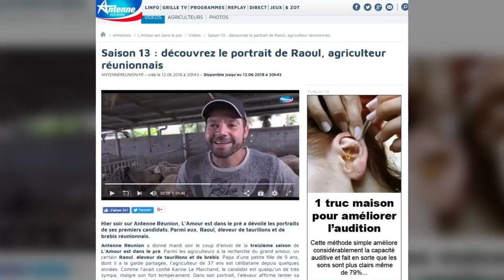"L'amour est dans le pré" : les coulisses des castings dévoilées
"L'amour est dans le pré", dans tous les prés, même ceux de Guyane. Alors qu'en janvier dernier Karine Le Marchand a présenté aux téléspectateurs Raoul, un agriculteur réunionnais, il se pourrait bien que l'an prochain elle joue les entremetteuses avec un ou plusieurs agriculteurs guyanais. M6 a publié dans la presse locale des annonces pour recruter des candidats. "Karine Le Marchand se déplacera en Guyane entre juillet et octobre pour tourner les portraits", peut-on lire sur le site de France Guyane. Mais avant de se retrouver face à l'animatrice, il faut déjà réussir toutes les étapes du casting qui commence par un entretien téléphonique d'environ 30 à 45 minutes. "Nous cherchons à savoir si le candidat est vraiment prêt à se lancer dans l'aventure car c'est un engagement sur le long terme", explique à France Guyane le responsable du casting Julien Antunes, qui précise qu'il cherche autant de femmes que d'hommes. Si la discussion est concluante, l'équipe de l'émission se rendra sur place pour découvrir pendant trois heures le candidat et son exploitation agricole. C'est ensuite M6 qui valide ou non la candidature après avoir vu les images. Ce n'est qu'à ce moment que Karine Le Marchand fera le déplacement. Il y a jusque début juillet pour faire le casting.